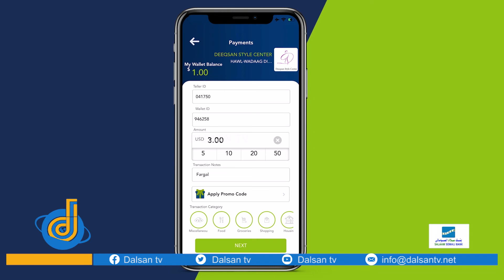Odayaasha deegaanka Kabxanleey iyo Deefoow oo war kasoo saaray dagaalada kasocda.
Mid ka mid ah Odayaasha iyo waxgaradka beelaha daga deegaanada Kabxanleey iyo Deefoow ee G/Hiiraan oo war kasoo saaray dagaalada ka socda deegaanadaasi.